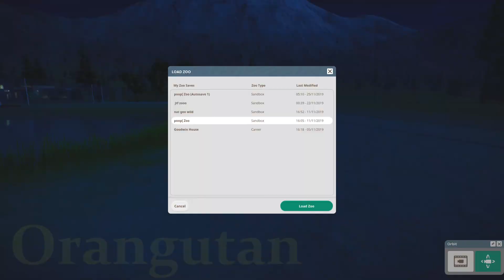Every Animal in Planet Zoo Having a POO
part 2 is here Every animal having a poo DLC edition

 ▶ John -  your making dreams come true

if you're ever interested  in creating things with me
I would be happy to be a part if I'm not busy

thank-you for taking the time to read take care and have a great day